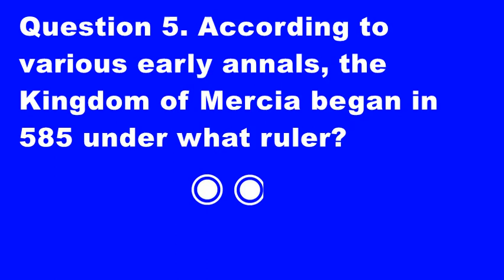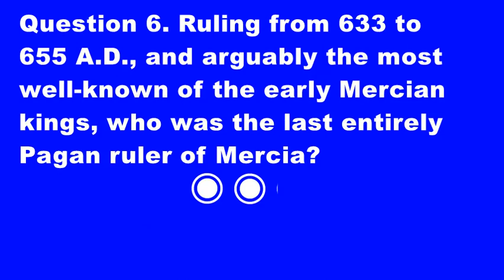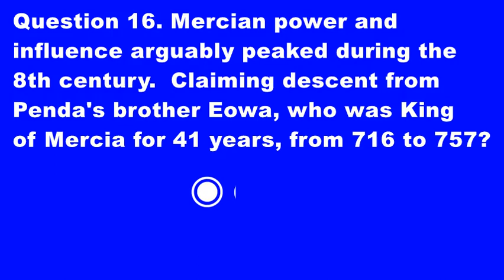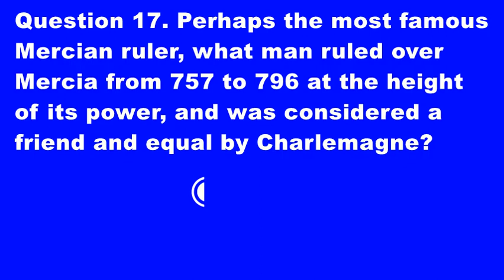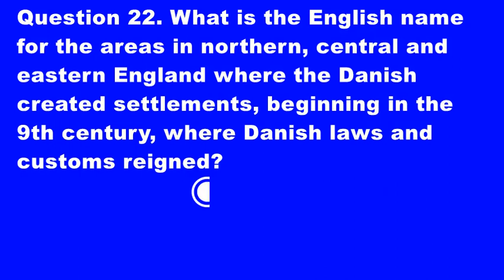History of Mercia Quiz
Enjoy this History of Mercia quiz.  Do you know a lot about Mercian history?  Good!  Test your knowledge.  Don't even know what Mercia is?  Good!  Learn the key points about this subject!

25 questions ... please comment your score!

Topics relevant include Mercia, Anglo Saxon, Midlands, Offas Dyke, Staffordshire, Tamworth, Medieval, Dark Ages, Derbyshire, River Trent and English history.